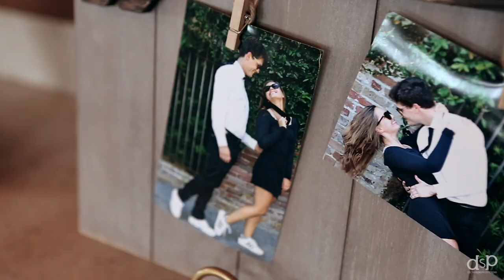Kristen & Christopher | Jennette's Pier, Nags Head, NC Wedding & Commercial Videographer